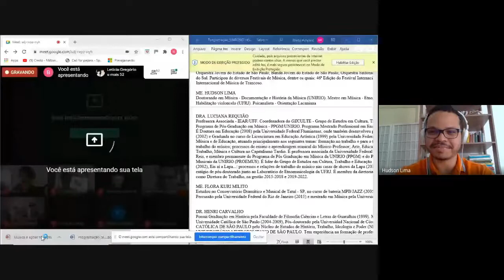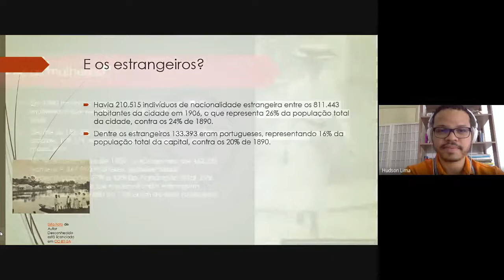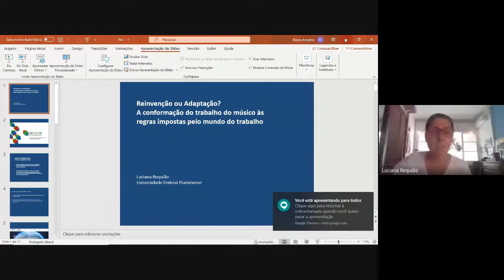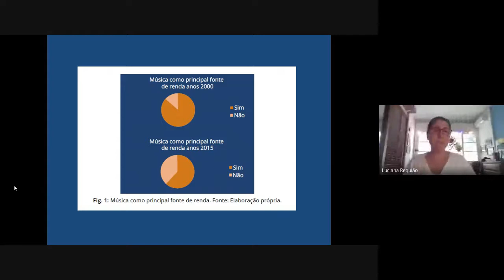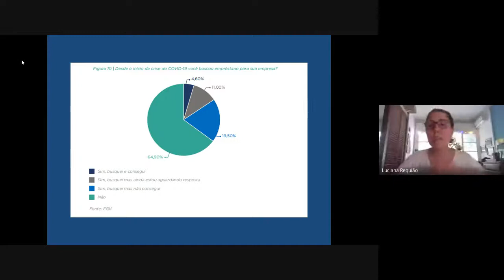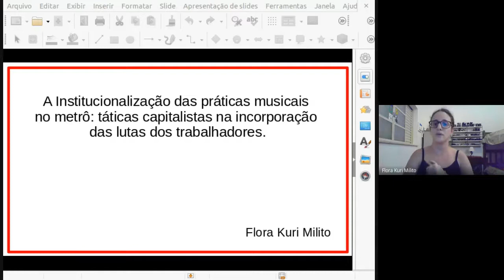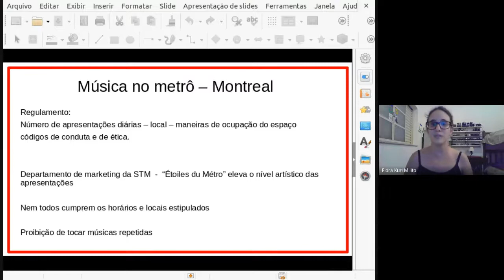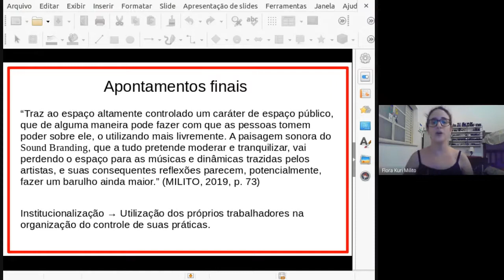1º Simpósio História e Música (Tarde)